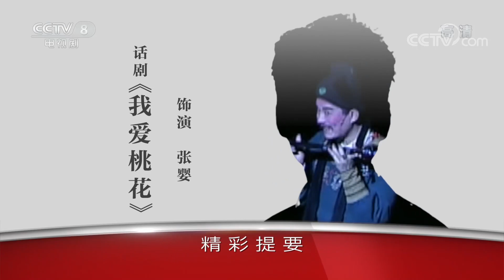《星推荐》小角色 大梦想——20211220 杨皓宇推荐《雪中悍刀行》【CCTV电视剧】